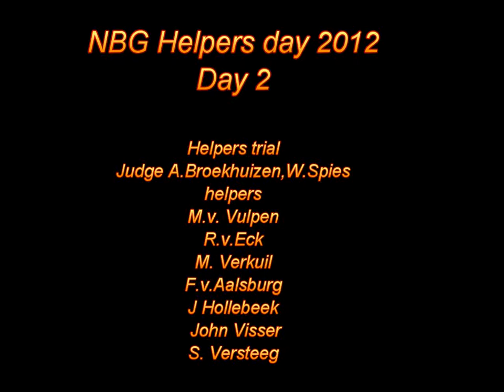NBG-Helpers-Day2012 Day 2